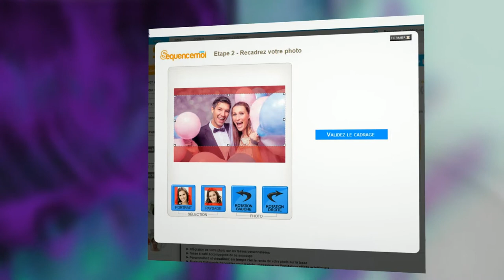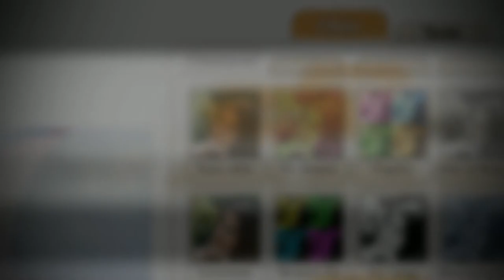Tasse Expresso personnalisée photo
Commandez vos tasses à personnaliser sur le site référence en cadeau photo Ocadeau.com.